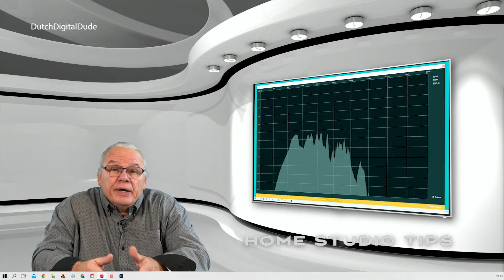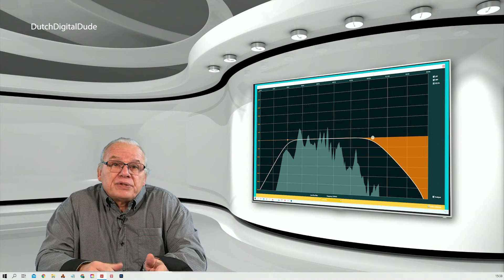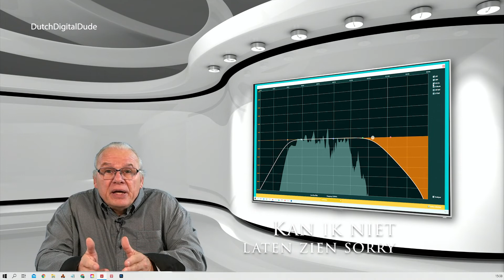Home studio audio. (Weghalen van side effects) Een identiek linker- en rechterkanaal. Energizer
Misschien vertel ik hier iets wat je al weet. Maar wil het toch met je delen. Je dialoog zonder echo zonder side effects. Geen mono, maar een identiek linker en rechterkanaal noem ik het.

Ik werk met première pro
Maar elk video edit programma heeft een parametric equalizer
Maar al die fx doet dit niet. Ik hoop dat je er wat aan hebt.